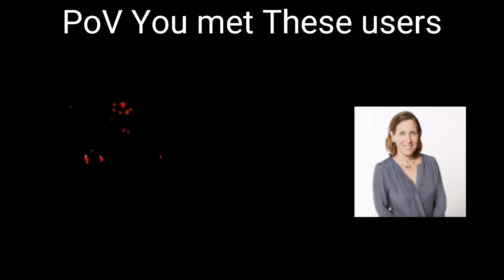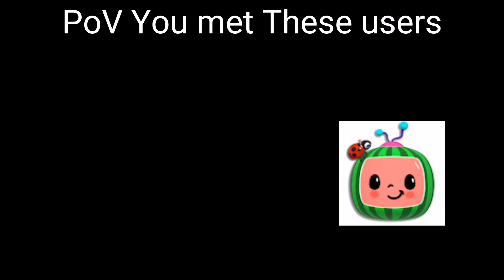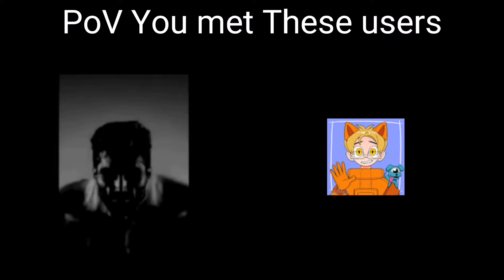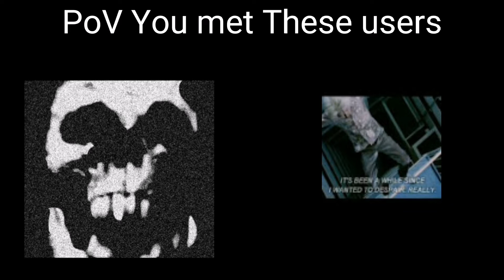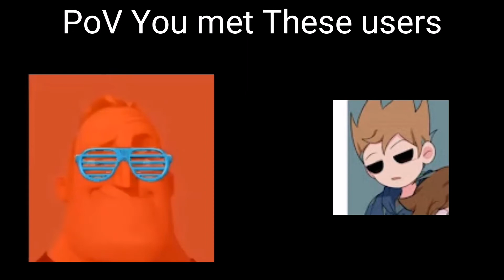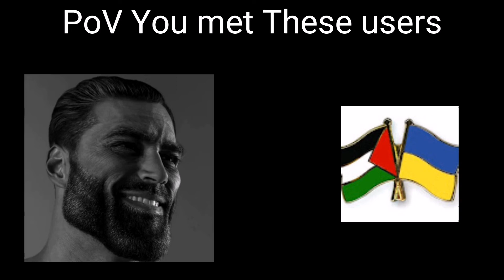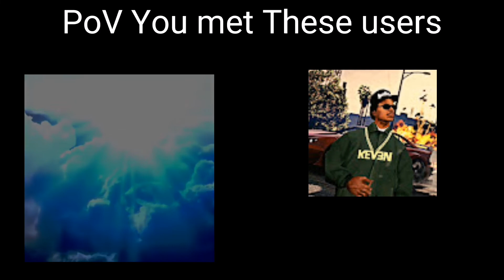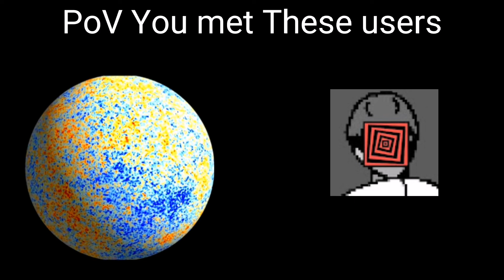Mr​ incredible​ becoming​ uncanny​ to​ Canny​ full​ ultimate​ version​: POV​ You​ met​ These​ users​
SOME​ user​ in​ uncanny​ phase​ you​ like​ or​ SOME​ user​ in​ canny​ phase​ you​ hate​ = opinion​ handleld​

Honorable mentions
Ray Plays